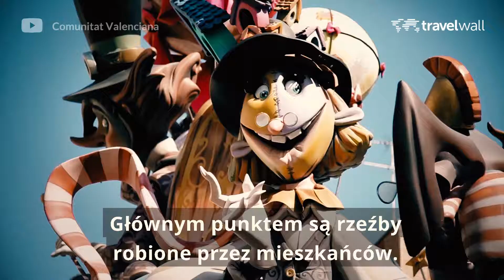Las Fallas - Święto Ognia w Walencji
Huczny festiwal uliczny w Hiszpanii, który warto zobaczyć!